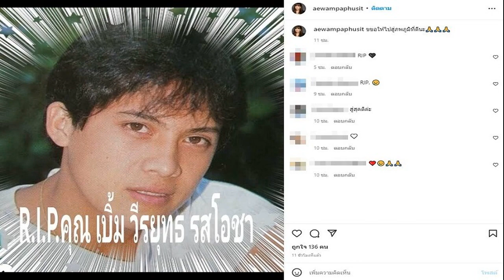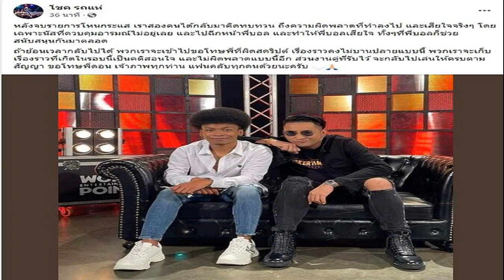แอ๊ว อำภา ช็อกรู้ข่าว วีรยุทธ อดีตสามี อโหสิกรรมตั้งแต่แยกทาง ไม่ได้ไปร่วมงานศพ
ขอให้คุณไปภพภูมิที่ดีขึ้น ห่างกันมานานแล้ว แอ๊ว อำภา ภูษิต ตกใจรู้ข่าว โพสต์อาลัย วีรยุทธ อดีตสามี อโหสิกรรมให้กันตั้งแต่แยกทาง คงไม่ได้ไปร่วมงานศพ มีแต่ความรู้สึกดีๆให้ตลอด
เหตุการณ์ช็อกวงการ อดีตพระเอก “วีรยุทธ รสโอชา” อายุ 59 ปี ตัดสินใจลาโลกที่บ้านพักที่ จ.พระนครศรีอยุธยา ท่ามกลางความเสียใจและอาลัยตกใจหนักของครอบครัวและคนทั้งประเทศ
โดย “วีรยุทธ” เคยสมรสกับ “อำภา ภูษิต” นักแสดงหญิงชื่อดัง สาเหตุการต้องแยกทางกันนั้นเพราะไม่สามารถมีลูกด้วยกันได้ แต่ยังได้รับบุตรบุญธรรมคู่แฝดหญิงมาเลี้ยง ก่อนตัดสินใจแยกทางกัน 25 ปีแล้ว เลิกกันปี 2540

ทั้งนี้หลังทราบข่าวช็อกวงการ แอ๊ว อำภา ภูษิต ได้โพสต์ผ่านโซเชียล แสดงความอาลัยอดีตสามีด้วยว่า ขอให้ไปสู่ภพภูมิที่ดีนะ พร้อมทั้งเปิดใจด้วยความตกใจรู้ข่าวว่า ตั้งแต่จบกันไปเมื่อปี 2540 ก็ได้อโหสิกรรมให้ไปแล้วหนึ่งครั้ง หลังจากนั้นก็ไม่เคยได้ติดต่อและได้เจอกันอีกเลย จนกระทั่งล่าสุดวันนี้ทาง ท็อป เอกพันธ์ และ บิณฑ์ บรรลือฤทธิ์ ได้ให้คนโทรมาแจ้งข่าวว่าเขาเสียชีวิต เราก็เพิ่งทราบ
ครั้งนี้ก็ถือว่าเป็นครั้งที่สองที่เราอโหสิกรรมให้ซึ่งเป็นครั้งสุดท้าย ก็ขอให้เขาไปดีไปด้วยบุญกุศลของเขาก็แล้วกัน ใครทำอะไรไว้ก็จะได้อย่างนั้น เขาเสียชีวิตเพราะใคร ใครทำเขาบาปบุญมันก็จะไปอยู่ที่คนนั้น ส่วนเรื่องการไปร่วมงานศพคาดว่าคงไม่ได้ไป
สุดท้ายอยากจะบอกว่า ทำดีได้ดีบุญกุศลก็จะส่งคุณ คุณก็จะต้องไปอยู่ในภพที่ดี ถ้าเขาไม่ใช่คนทำกรรมเขาก็คง ไม่มีกรรม แต่เขาทำกรรมก็คงจะไปในภพภูมิที่มีกรรม